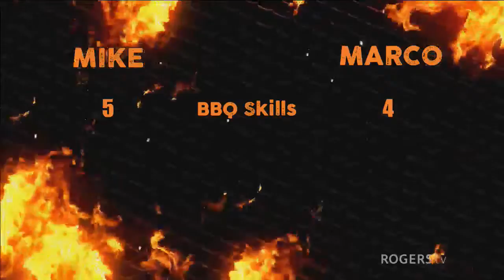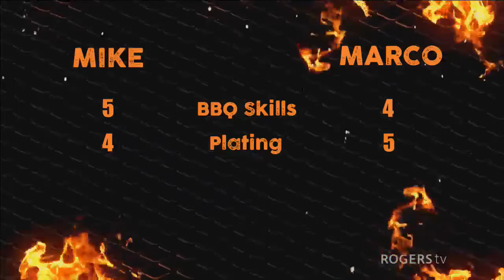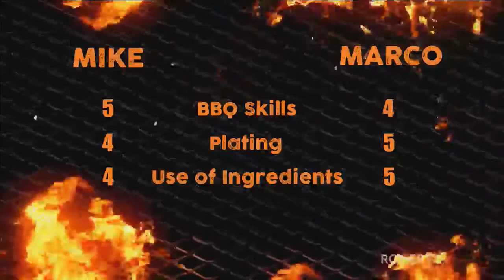Neighbour vs Neighbour BBQ Challenge // Chillin N Grillin with Jeff S2E6